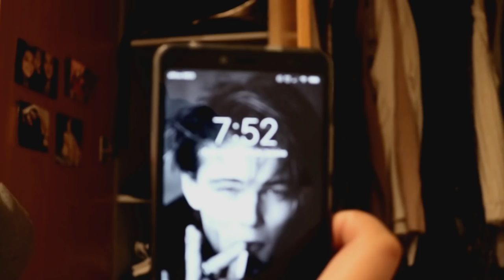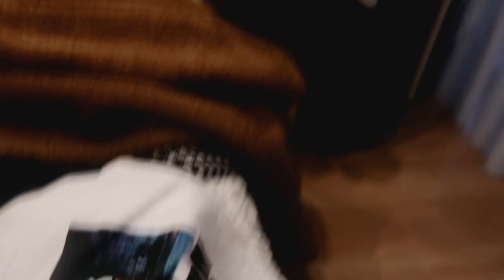A minha familia escolheu os meus outfits \\ juno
QUALIDADE DO SOM: NÃO SEI PORQUÊ MAS OUVE-SE UM RUÍDO DE FUNDO NO VIDEO, PEÇO DESCULPA POR ISSO!!

Já sabes o que vou dizer agora, não é? Se gostas do que vês deixa o teu gosto e subscreve o canal se ainda não és subscrito. beijinhos.

TT: @joana_domingoss.

Equipamento: canon 750D é muito amor.